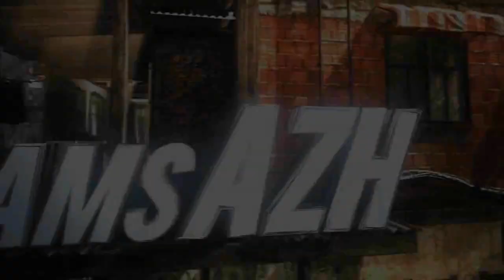Montajes Trickshotsesp | Azh Cams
Like si te gusta !! Mandame tus clips por mensaje privado con el link de yt !

Tags : trickshotsesp tutorial trickshots en español trickshoots trick shots esp trik shot mw ac130 rachas de bajas trickshot killcams montajes mw2 mejor sniper mw3 cod4 gameplay comentado francotirador call of duty top montaje cod cod5  blackops top5 jugadas trickshot mw3 black ops 2 BO2 camara de muerte final gameplay call of duty